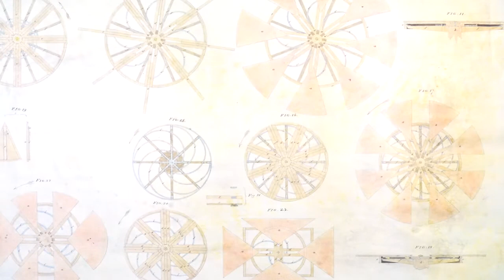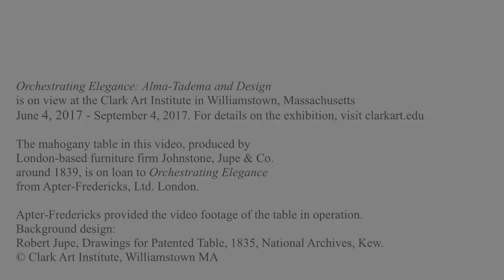“Jupe’s Patent” Extending Dining Table at the Clark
Johnstone, Jupe & Co., London
“Jupe’s Patent” Extending Dining Table, c. 1839
Mahogany
Lent by Apter-Fredericks Ltd., London

When Alma-Tadema received the music room commission, he turned to a furniture-making firm that had been in business in London since at least 1807. The firm’s name varied over time, reflecting changes in ownership, with “Johnstone” as the constant. Alma-Tadema described Johnstone, Norman & Co. to Marquand as “the people who work generally for me and understand my wishes.” It is likely that they had previously made a number of pieces of furniture for the artist, such as a pair of studio benches he used as props for many of his paintings. The firm had a reputation for fine-quality products and precision craftsmanship. The furniture they made for the Marquand music room increased their fame exponentially, likely stimulating the launch of an ambitious but ultimately unsuccessful (even ruinous) attempt to attract more business from wealthy Americans. Within a few years of the success of the Marquand suite, which was lauded in newspapers and journals on both sides of the Atlantic, the firm faced bankruptcy and was taken over by another furniture firm, though it continued to operate under the same name until around 1911.

Among the most famous of the firm’s products was an expandable dining table, patented by firm principal Robert Jupe in 1835. Jupe’s innovative table expanded radially, with segments of the table moving along tracks away from the center and the resulting openings filled by expertly fitted inserts. This allowed the table to accommodate various-sized dinner parties without the inconvenience of cumbersome attachments or table legs placed in the way of diners’ chairs. The ingenious mechanism is simple to use and reliable—after a lifespan of nearly 180 years, the table functions perfectly.